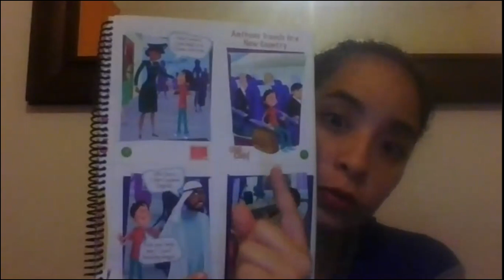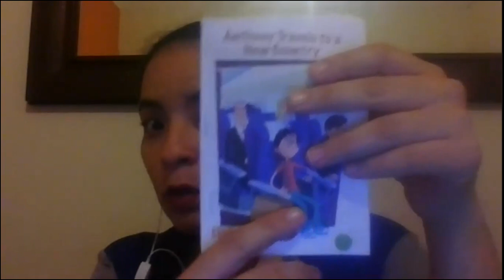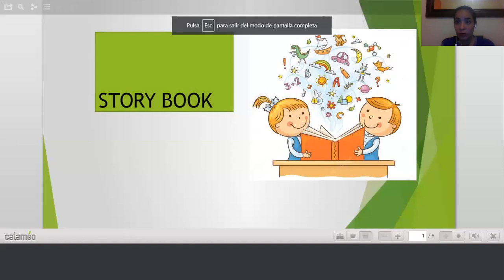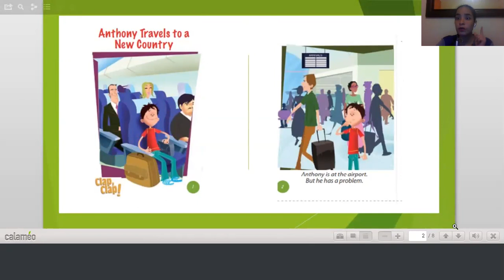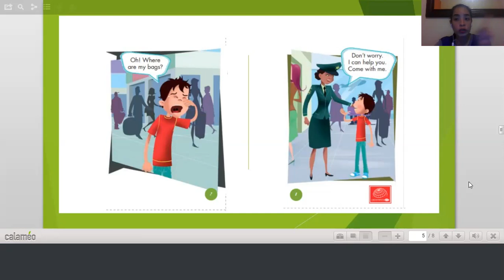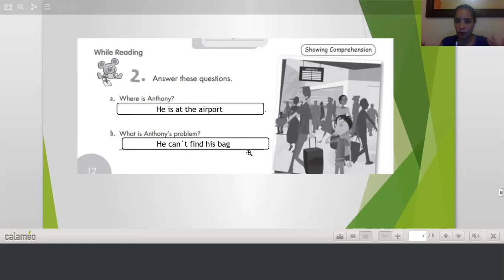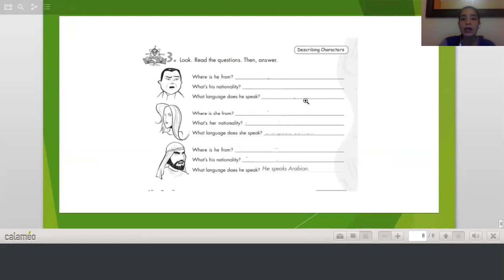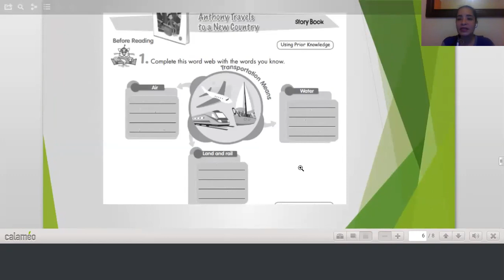ANTHONY TRAVELS TO A NEW COUNTRY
Empezamos nuestra primera lectura en inglés